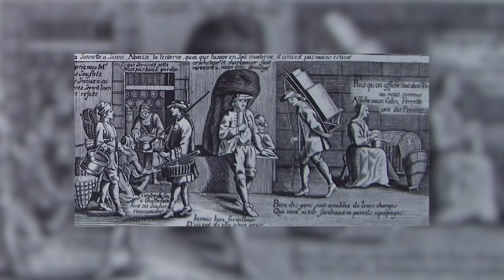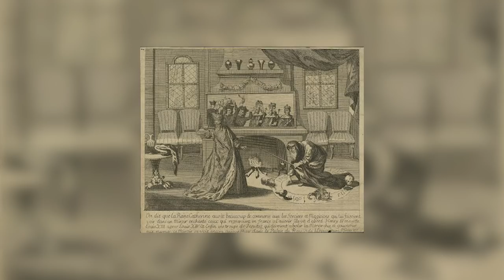Un sorcier en Nouvelle-France | L'Histoire nous le dira #30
En 1732, François-Charles Havard de Beaufort dit L’Avocat né à Paris en 1715 est présent à Montréal dans les années 1730.  On le décrit alors comme un amuseur public, voire un sorcier. Il s’agit d’un des rares cas de sorcellerie au Canada qui a fait l’objet d’une procédure civile. Rappelons les faits.

Sources et pour aller plus loin:

BLAIS, Jean-François. "033-Un procès de sorcellerie à Montréal en 1742", 104 histoires de Nouvelle-France (Balado)

BOYER, Raymond, «Les crimes et les châtiments au Canada français du XVIIe au XXe siècle, Montréal, Cercle du livre de France, 1966, pp. 303-306.

FAUCHER DE ST-MAURICE, M., «Le crucifix outragé», in Revue Canadienne – tome 7e, Montréal, E. Senécal, 1870, pp. 92-101.

HUBERT, Ollivier, Sur la terre comme au ciel – la gestion des rites par l’Église catholique du Québec (fin XVIIe – mi-XIXe siècle), Presses de l’Université Laval, 2000.

LACHANCE, André, « HAVARD DE BEAUFORT, FRANÇOIS-CHARLES », dans Dictionnaire biographique du Canada, vol. 3, Université Laval/University of Toronto, 2003.

Procès contre François-Charles Havard de Beaufort dit Lavocat, soldat de la Compagnie LaFresnière, et Charles Robidou, cordonnier, époux de Anne Lehoux, accusés de profanation d'objets divins, 30 juin 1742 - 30 août 1742, BAnQ Vieux-Montréal, Fonds Juridiction royale de Montréal, (06M,TL4,S1,D4863).

ROY, Pierre-Georges, «À travers l’histoire de l’Hôtel-Dieu de Québec», Lévis, 1939, pp. 144-145.

SÉGUIN, Robert-Lionel, « La Sorcellerie au Canada français du XVIIe au XIXe siècles », Montréal, Ducharme, 1961.

TURCOT, Laurent, « Chapitre 7: Mœurs, sociabilités et mentalités montréalaises : la vie quotidienne dans la ville au 18e siècle », dans Histoire de Montréal et de sa région. Sous la direction de Dany Fougères. Québec, Presses de l’Université Laval, 2012, p. 267-300.